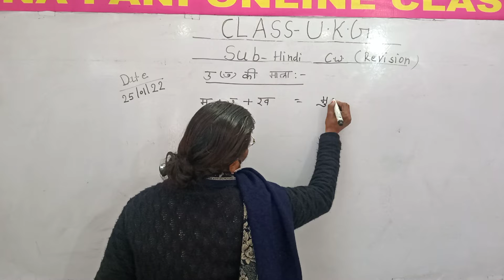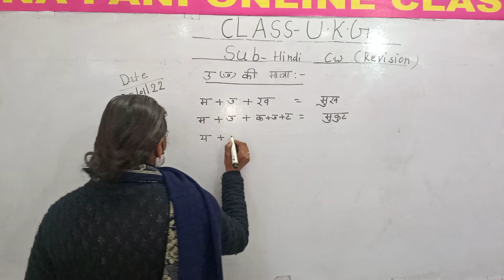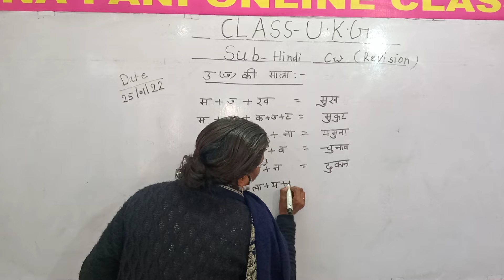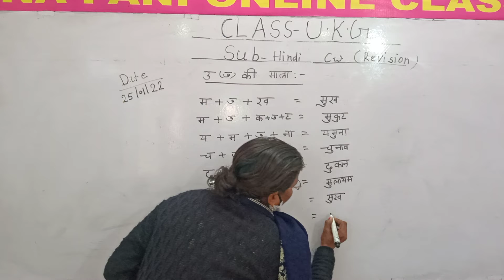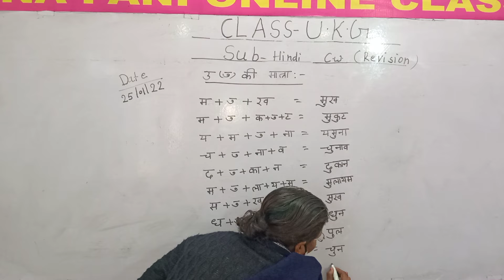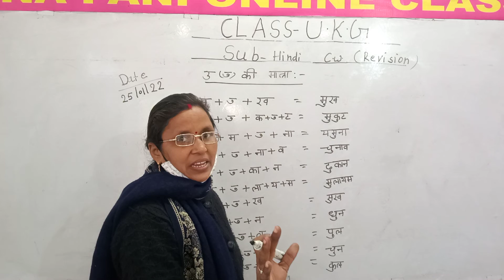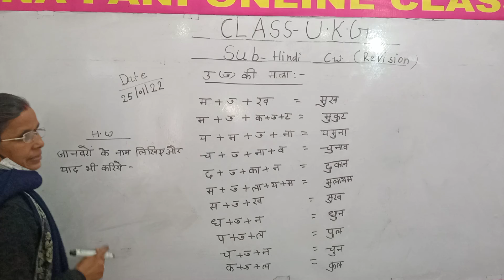(25.01.22) UKG Hindi Topic-' उ की मात्रा' Revision work